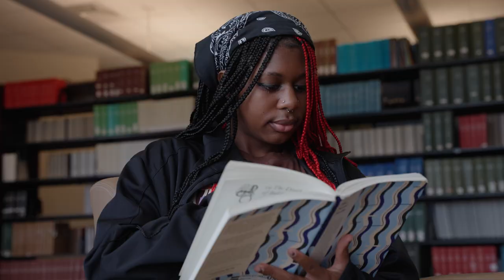Middle Georgia State University Core Values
At Middle Georgia State University we commit to four core values in what we do and represent:

STEWARDSHIP
Reminding us of our moral and public commitment to the people we serve on and off campus and tasking each of us with the responsibility to marshal our time, talents, and resources for the "Common Good"

ENGAGEMENT
Recognizing that learning is a social activity and that we cannot fulfill our mission of public higher education without collaborating with those on our campuses and outside our doors in our communities

ADAPTABILITY
A cornerstone of human growth, individual and collective, and a necessary hallmark of progress and success, requiring us to lead and manage change — not be simply affected by it

LEARNING
These values underpin that of learning, the reason we exist as an institution and why students entrust us and also what we each must do continuously as faculty and staff to stay abreast of expanding and changing fields of knowledge and grow professionally.